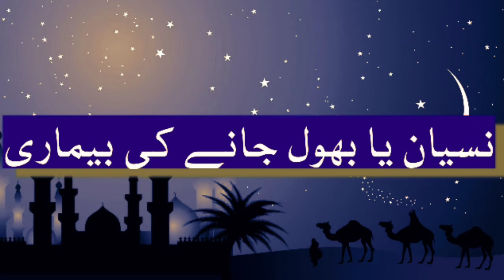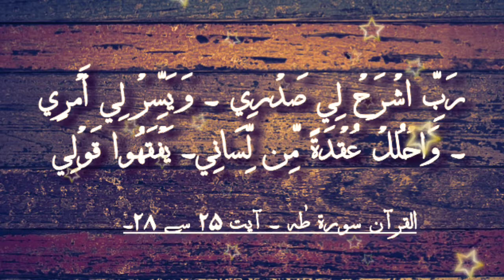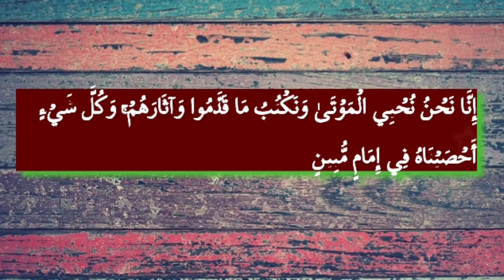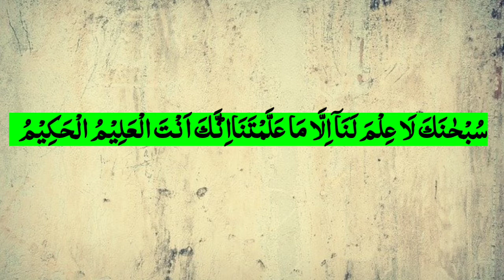Nasiyaan ka ilaj | Bhool jany ki bemaari ki dua | Short Memory treatment | How to fast brain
You go to the gym to train your muscles. You run outside or go for hikes to train your endurance. Or, maybe you do neither of those, but still wish you exercised more. We spend so much time focusing on improving our body; shouldn’t you also focus on learning how to train your brain?
When you train your brain, you will:

Avoid embarrassing situations. You remember his face, but what was his name?

Be a faster learner in all sorts of different skills. No problem for you to pick up a new language or new management skill.

Avoid diseases that hit as you get older. Think dementia and Alzheimer’s.

Keep reading to learn how to train your brain and improve your cognitive skills, as well as your short and long term memory.

1. Work Your Memory

Twyla Tharp, a NYC-based renowned choreographer, has come up with the following memory workout:
When she watches one of her performances, she tries to remember the first twelve to fourteen corrections she wants to discuss with her cast without writing them down.
If you think this is anything less than a feat, then think again. In her book, The Creative Habit, she says that most people cannot remember more than three.
The practice of both remembering events or things and then discussing them with others has actually been supported by brain fitness studies. Memory activities that engage all levels of brain operation—receiving, remembering and thinking—help to improve the function of the brain.
Now, you may not have dancers to correct, but you may be required to give feedback on a presentation, or your friends may ask you what interesting things you saw at the museum. These are great opportunities to practically train your brain by flexing your memory muscles.

Dear All. I have you all were fine. Today the topic of my video is how to fast the memory in light of Quran o hadith.
Jazakallah